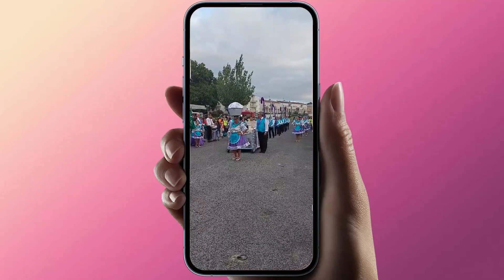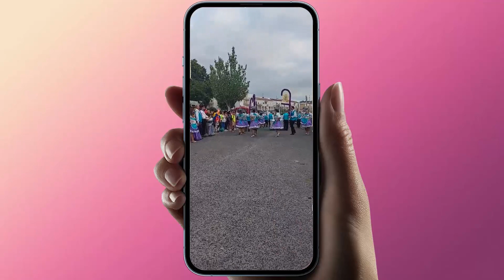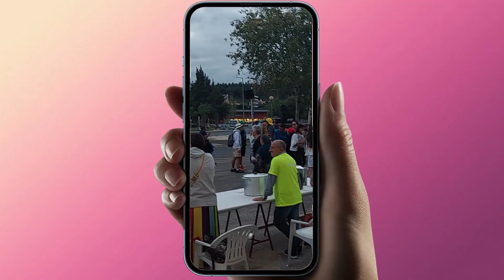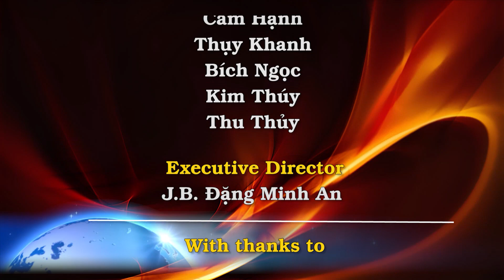Chung nhịp đập với Giáo Hội Hoàn Vũ - Phóng Sự Đặc Biệt WYD Lisbon: Tường trình ngày 28/7/2023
Thông tín viên Túy Vân của VietCatholic tại Trung Tâm Báo Chí WYD Lisbon